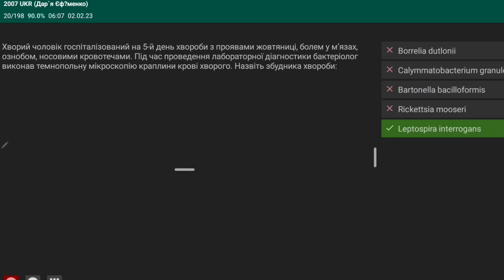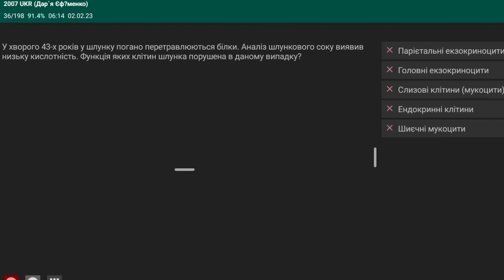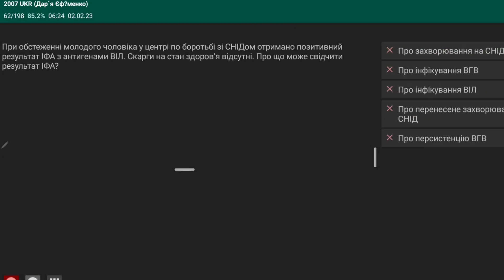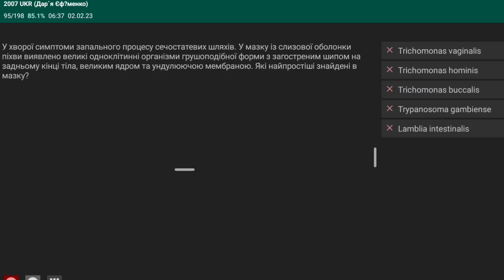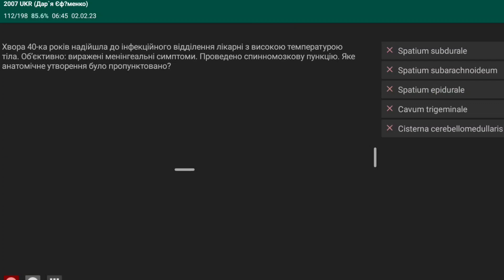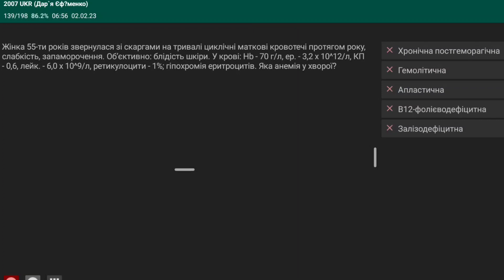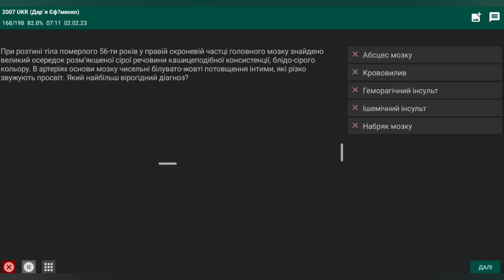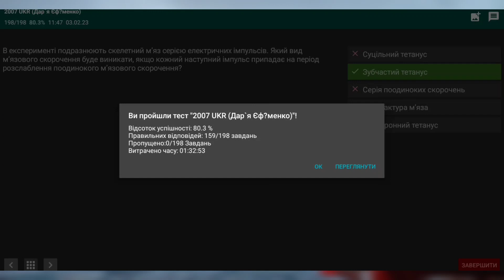Розбираймо Крок1 разом. Буклет 2007 року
Так як розмовляю я довго,ставте одразу швидкість відтворення відео 1,5🙃

Якщо є бажання скинути мені на каву ☺️:

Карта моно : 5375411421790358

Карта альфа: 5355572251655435